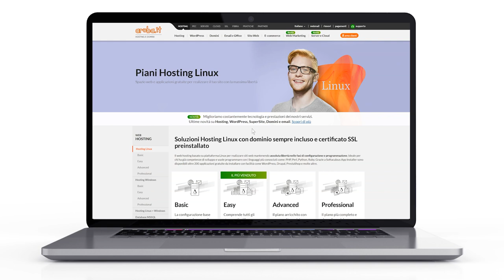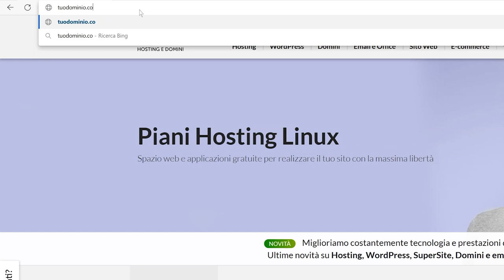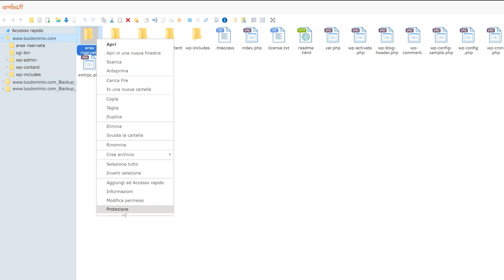File Manager - Creare aree protette accessibili via web solo tramite password - Guida